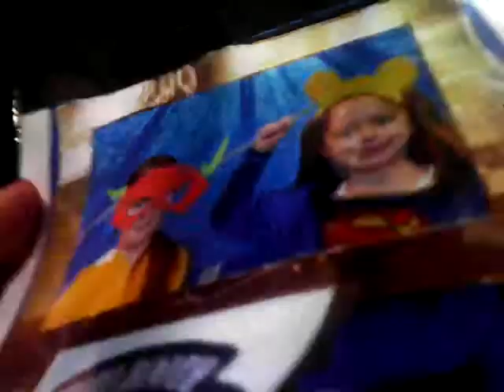7 April 2016